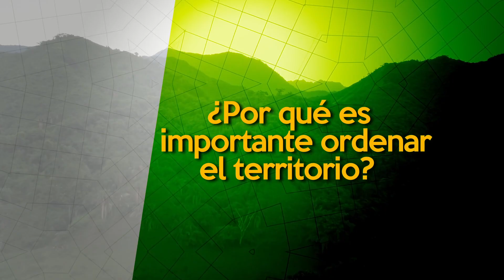CAPSULA PLAN ORDENAMIENTO